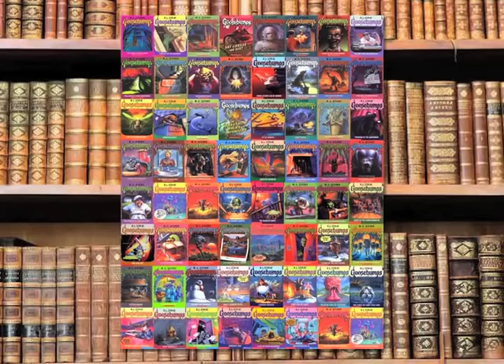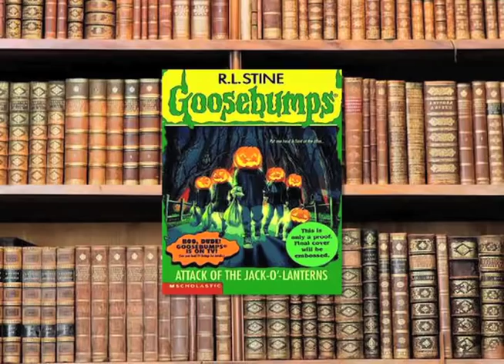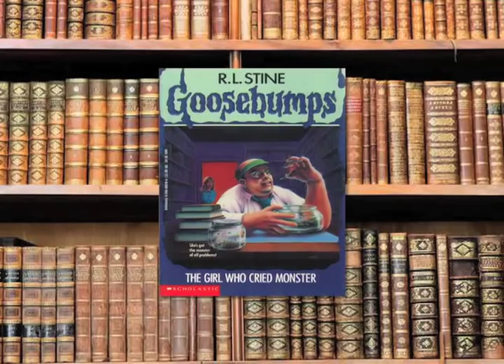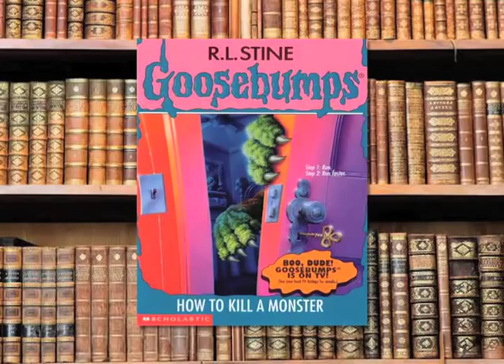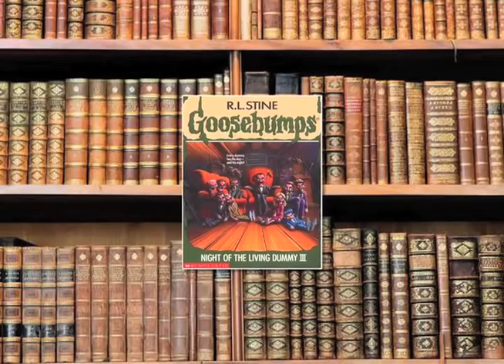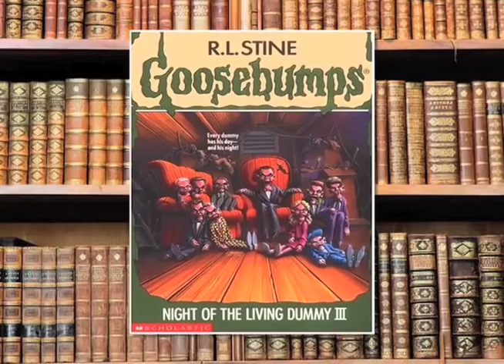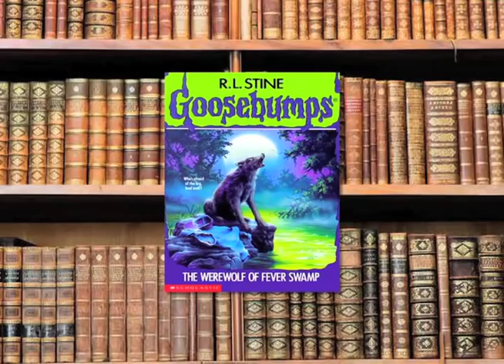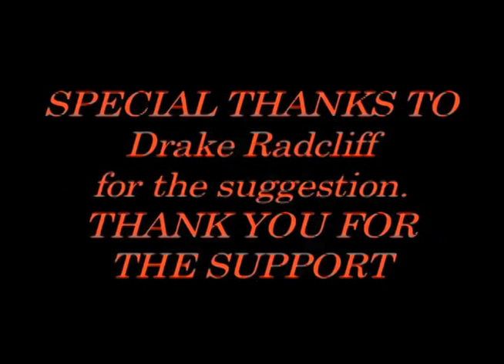TOP 10 GOOSEBUMPS BOOKS | David Popovich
It's the top 10 goosebumps books

Find Goosebumps at your local library